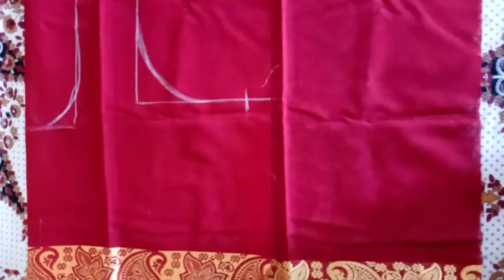Double karori blouse cutting ||without wasting clothes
In this video,. I want to tell how the cutting of the blouse is easy. In this I cut the blouse in very few clothes without farma. You have never seen such cutting on youtube before.